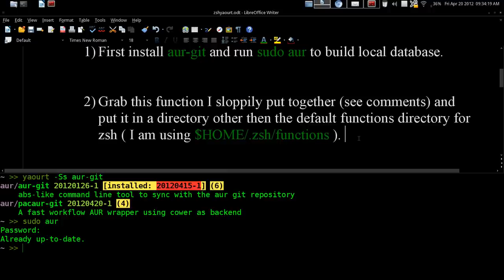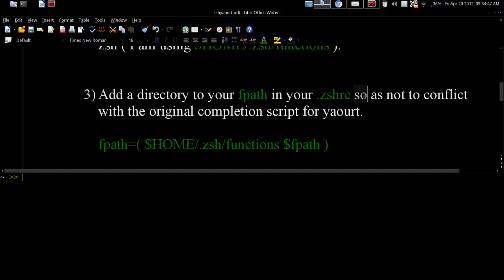Yaourt Zsh Autocomplete For Non-Local Aur Packages Arch GNU / Linux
1) First install aur-git and run sudo aur to build local database.

and put it in a directory other then the default functions directory for zsh ( I am using $HOME/.zsh/functions ).

3) Add a directory to your fpath in your .zshrc so as not to conflict with the original completion script for yaourt.

fpath=( $HOME/.zsh/functions $fpath )

Now tab away and enjoy.